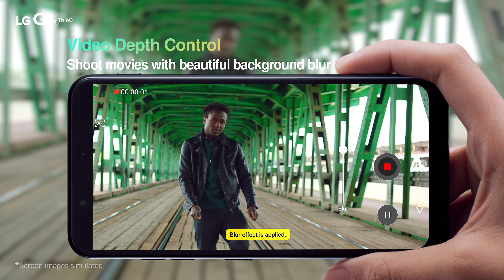LG G8s Smartphone - Feature Video : Triple Video Depth Camera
Now capture the different facets of photography with all new LG G8s Smartphone featuring Triple Camera where you can shoot in super-wide, telephoto, and standard at once, with no lag or color distortion when zooming in and out.